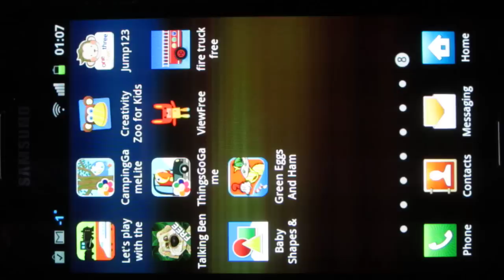Green Eggs and Ham Review by Best-Toddler-Apps.org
Read the full review, check the screenshots and get the final verdict for Dr. Seuss's toddler app at: